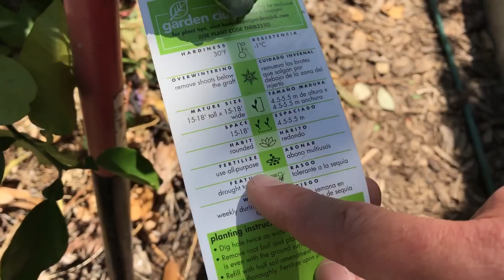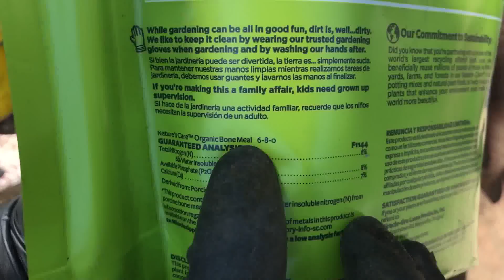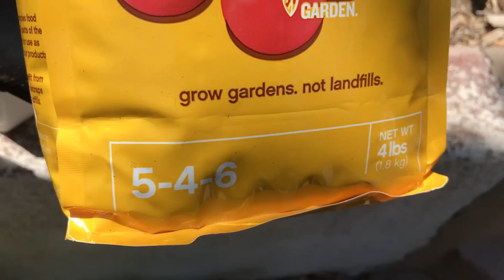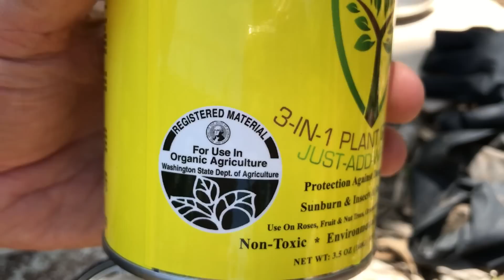7 TIPS FOR SUCCESSFUL TREE PLANTINGS BY CHARLES J. MALKI OF IV ORGANIC 3-IN-1 PLANT GUARD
discusses in detail seven (7) tips when planting a tree.  In summary, these include: (1) pick a tree (quality fruit) you and your family will enjoy, (2) prepare a wide hole, not deep, (3) mix 50% compost with 50% native soil, (4) fertilize, (5) water, (6) support, and (7) protection from sun, insects & rodents.